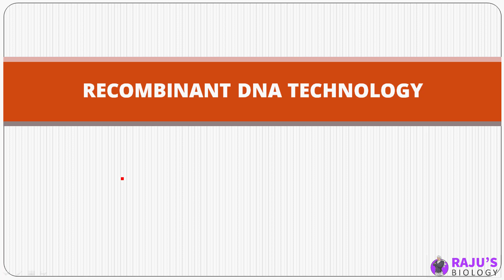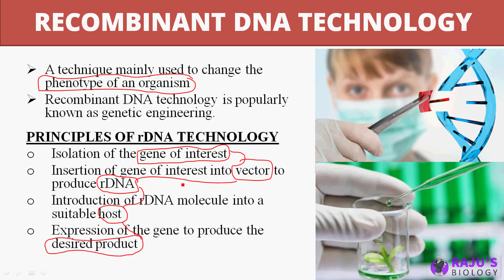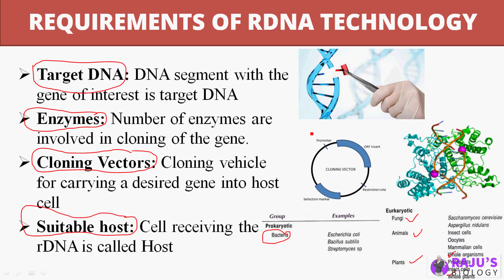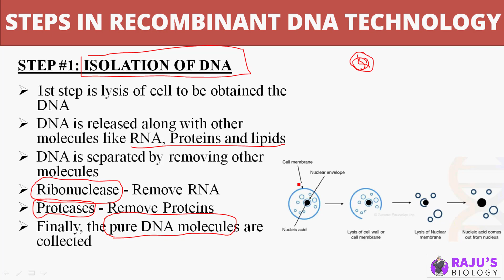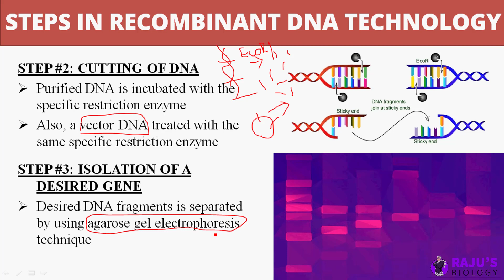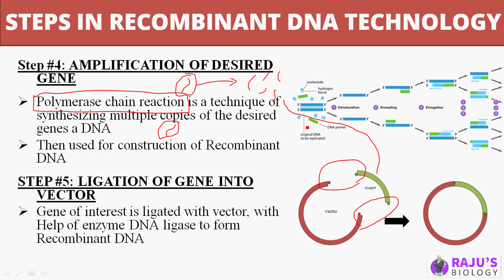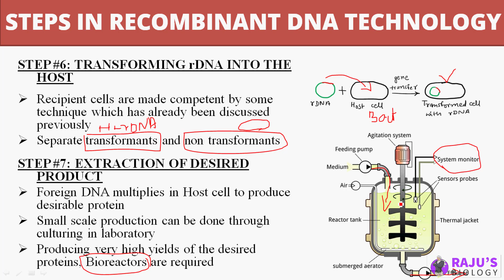Recombinant DNA Technology in Tamil | Biotechnology in Tamil (9)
Dear Students & Friends! In this Video series I'm going to teach you Biotechnology in Tamil. Watch to Learn Recombinant DNA Technology in Tamil.

0:24 What is Recombinant DNA Technology?
0:57 Principles of Recombinant DNA Technology
2:15 Requirements of rDNA Technology
3:31 Steps in rDNA Technology

Biotechnology Free Study Materials & Full Video Course

ᴡʜᴇʀᴇ ᴇʟsᴇ ʏᴏᴜ ᴄᴀɴ ғɪɴᴅ ᴍᴇ